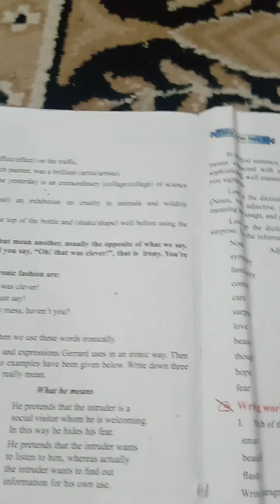If I were you(3)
9th ( play)